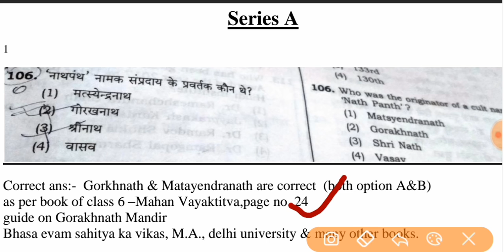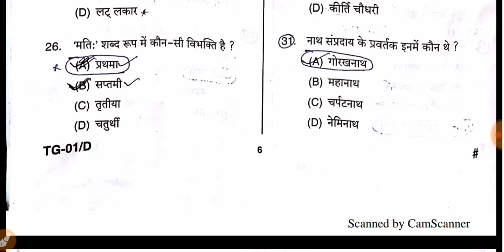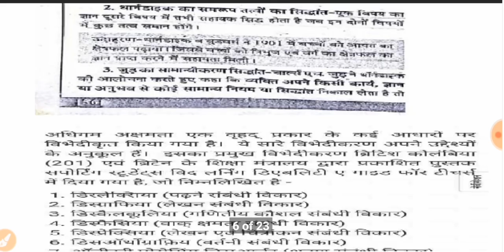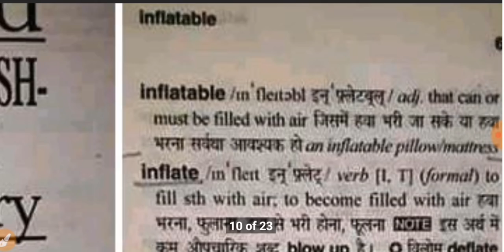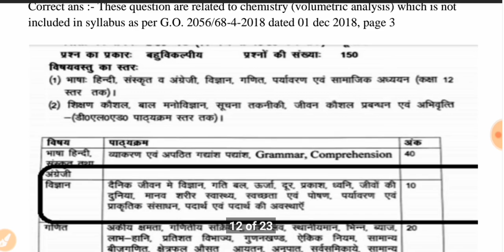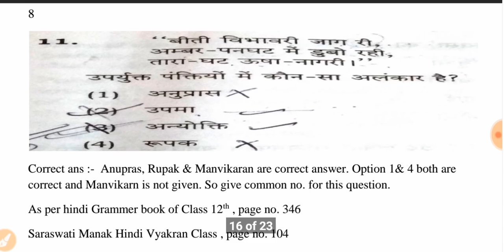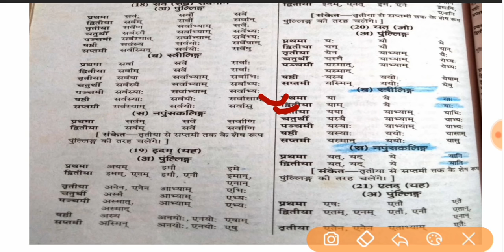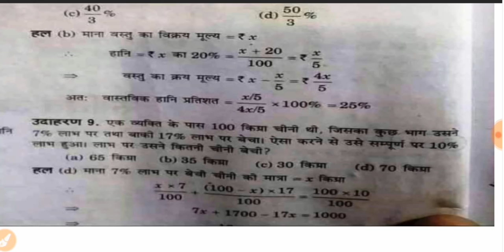69000 शिक्षक भर्ती | कितने नंबर बढ़ सकते हैं उत्तर कुंजी में | किसके पक्ष में आया ऑर्डर